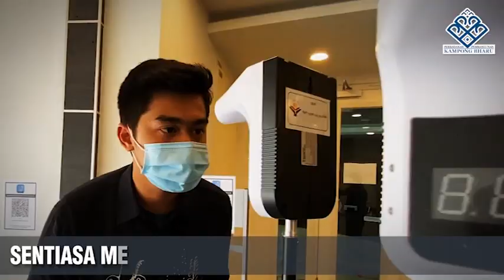NORMA BAHARU KAMPONG BHARU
Kempen Cegah COVID-19 oleh Perbadangan Pembangunan Kampong Bharu (PKB)